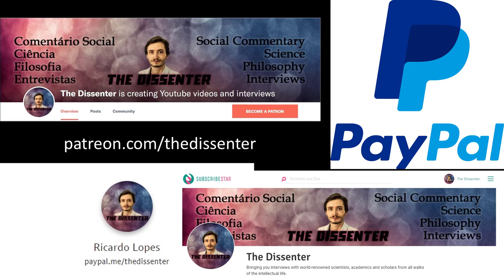#227 Miguel Farias: Mindfulness, Religion, And Scientific Faith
Dr. Miguel Farias is an Associate Professor at Coventry University, UK. His work explores the psychological impact of beliefs and spiritual practices, including meditation and pilgrimage. He is also interested in the biological roots of our beliefs and how we can change them. He’s the author of The Buddha Pill: Can Meditation Change You?.

In this episode, we focus on some of the main topics in Dr. Farias’ book, The Buddha Pill. We go through some of the main issues in the psychological research on the effects of yoga, meditation and mindfulness. We talk about studies done on inmates, and the relationship between meditation and violence, linking it to ritual and synchrony. Finally, we talk about the literature on the relationship between religious beliefs and stress and anxiety-reduction, and how people use all sorts of strategies to give meaning to their lives, including atheists and agnostics.

Time Links:
00:49  Issues with research on the psychological effects of yoga, meditation, and mindfulness
10:17  Confounding factors, like individual differences and expectations
17:20  The demonstrated positive psychological effects of mindfulness
20:39  Studies done on inmates, and their stress and aggressiveness
25:29  The relationship between meditation and violence
31:17  Ritual and synchrony
36:17  Religious beliefs and stress-reduction
44:59  Understanding Unbelief
50:07  Some people use science to give meaning to their lives
52:44  Follow Dr. Farias’ work!
Follow Dr. Farias’ work:
The Buddha Pill: Can Meditation Change You?

Relevant papers:
Atheists on the Santiago Way: Examining Motivations to Go On Pilgrimage
Participation in a 10-week course of yoga improves behavioural control and decreases psychological distress in a prison population
The Effects of Belief in God and Science on Acute Stress
Scientific faith: Belief in science increases in the face of stress and existential anxiety
A HUGE THANK YOU TO MY PATRONS: KARIN LIETZCKE, ANN BLANCHETTE, SCIMED, PER HELGE HAAKSTD LARSEN, LAU GUERREIRO, RUI BELEZA, MIGUEL ESTRADA, ANTÓNIO CUNHA, CHANTEL GELINAS, JERRY MULLER, FRANCIS FORD, HANS FREDRIK SUNDE, BRIAN RIVERA, ADRIANO ANDRADE, YEVHEN BODRENKO, SERGIU CODREANU, ADAM BJERRE, ŁUKASZ STAFINIAK, AIRES ALMEIDA, BERNARDO SEIXAS, HERBERT GINTIS, RUTGER VOS, RICARDO VLADIMIRO, BO WINEGARD, AND JOHN CONNORS, ADAM KESSEL, VEGA GIDEY, CRAIG HEALY, OLAF ALEX, PHILIP KURIAN, AND JONATHAN VISSER!